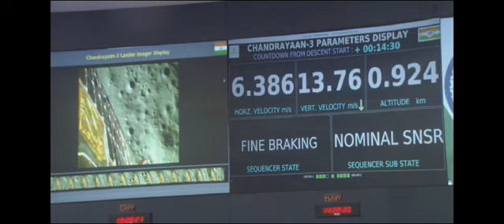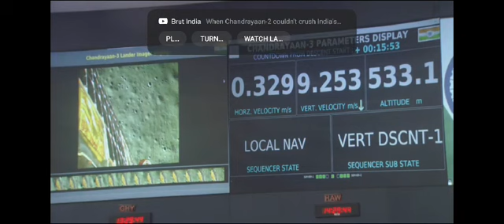Finally 🥳🥳 viral trending shorts motivation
india landed on the moon
india moon landing crash
india landing on the moon
did india land on the moon
we landed on the moon
when did india land on the moon